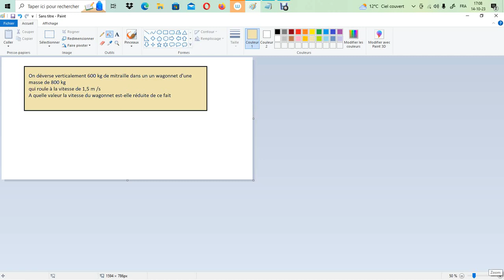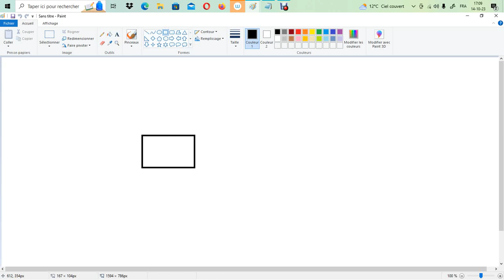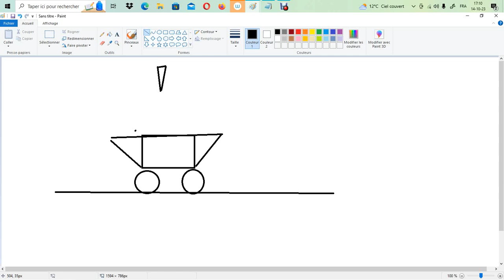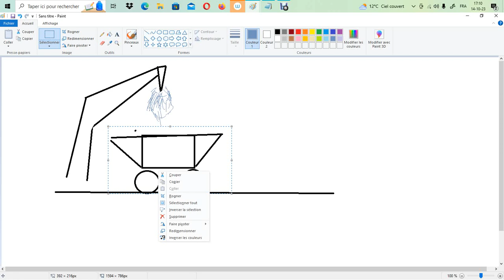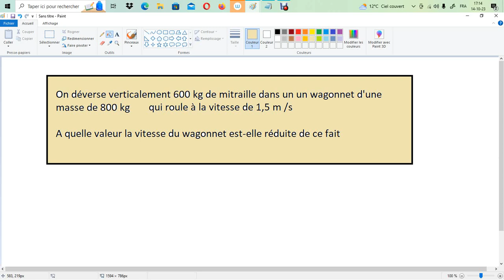dynamique - On déverse verticalement 600 kg de mitraille dans un un wagonnet d'une masse de 800 kg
On déverse verticalement 600 kg de mitraille dans un un wagonnet d'une masse de 800 kg
qui roule à la vitesse de 1,5 m /s
A quelle valeur la vitesse du wagonnet est-elle réduite de ce fait